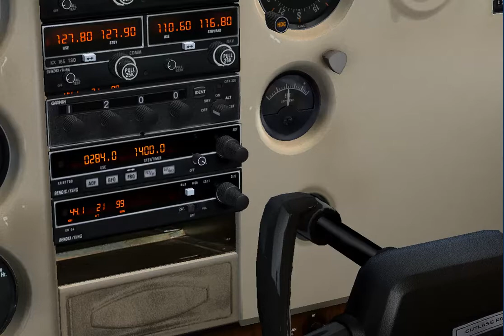Alabeo c172rg cutlass ll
a quick look at the Alabeo c172rg